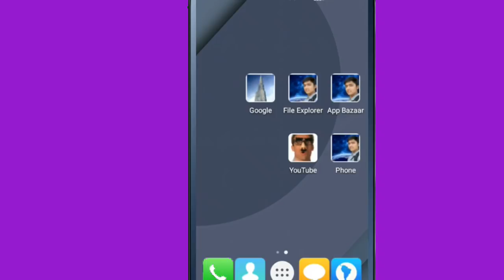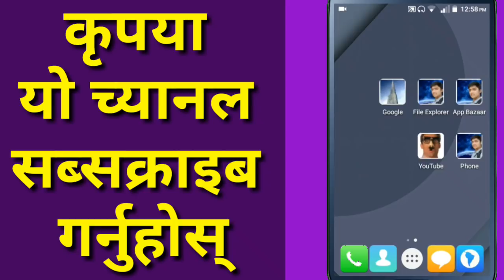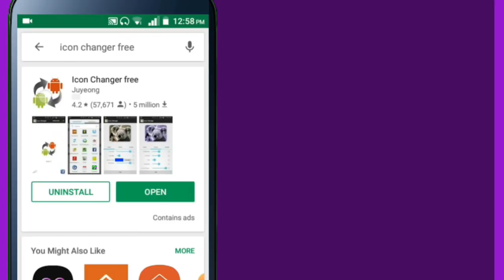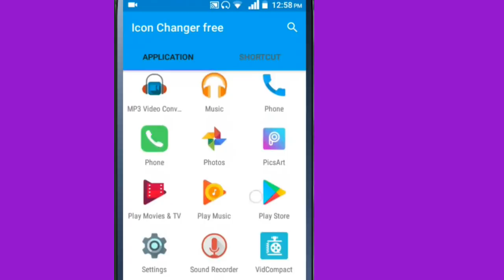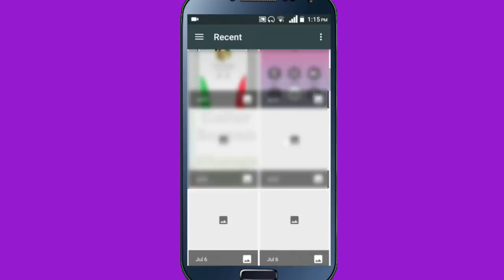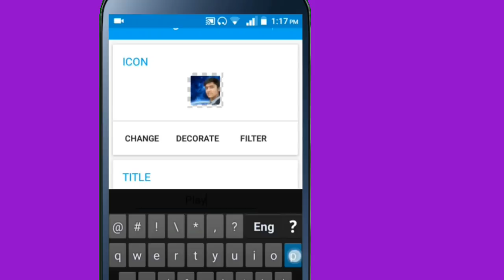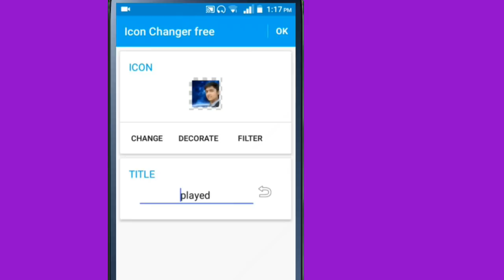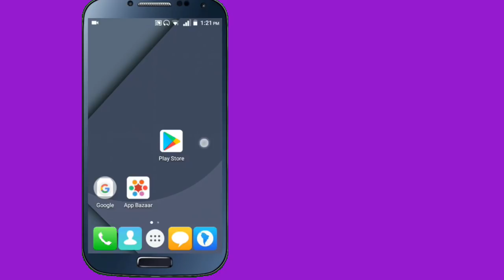How To Change Mobile App Icon And Name In Nepali | App Reviews In Nepali | By UvAdvice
In this video i am going to talk about set your personal image or photo in your android mobile application if your are interested to put your personal image in your phone application or want to change your mobile install app name then watch this video end till

About This App :
The easiest way to decorate your android.

Icon Changer is the application that makes shortcut with a new icon at home screen.

Icon can be chosen from gallery and lots of icon packs.

You can decorate your phone!

1. Execute ICON CHANGER

2. Choose application or activity to change icons

3. Choose an image from gallery / icon package

4. Icon will be changed!

If you have issues, send any crash reports if you can.

The changed icon will come on the homescreen.
Icon does not change permanently.
Therefore don't worry about restoring.

Thanks for being in this Nepali Technical channel !